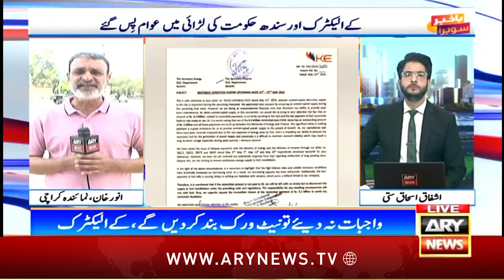Bakhabar Savera with Ashfaq Satti and Sadaf Abdul Jabbar | 28th May 2024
-26th anniversary of Youm-e-Takbeer being observed today

-Spain recognises Palestinian state

-IMF predicts increase in Pakistan’s trade deficit

-Raoof Hasan claims deal offers are still available to PTI founder

-Canada pledges more visas for Gazans, says it’s ‘horrified’ by Israeli attack in Rafah

-Pakistan denounces Israeli attack on refugee camp in Rafah